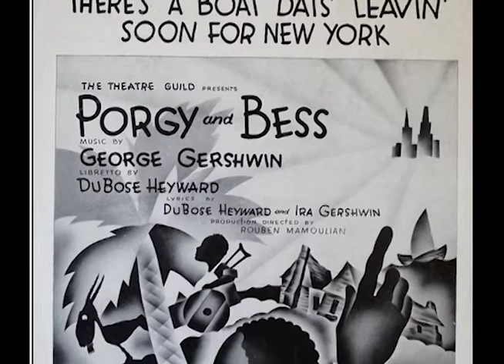The Feinstein Bunch! Florence Henderson & Saul Levine join fans and salute Michael Feinstein! HMP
Michael Feinstein! His history of performing and preserving the Great American Songbook is legendary. His group of growing fans and music lovers includes longtime friend, the original "Carol Brady," Florence Henderson (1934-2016).  Florence was on the Dais to talk about her admiration and friendship with Michael for the Pacific Pioneer Broadcasters tribute recorded at the Sportsman's Lodge in Studio City, CA, March 10, 2013.  Saul Levine, one of the giants in radio broadcasting, was a Dais speaker and recalled his first experience seeing a young Michael performing at a Hollywood restaurant.  In his comments, Saul marvels at the depth of Feinstein' musical knowledge and his ability to have a conversation while still continuing his performance.
Fun stories from the Feinstein Bunch of admirers as they pay tribute to the extraordinary talent of Michael Feinstein in Part 3 of 5 episodes.
Part 4, premiering Aug 22, 2021, on the HMP CELEBRITY SHOWCASE, features comments from the award winning producer/writer Norman Lear.
Don't miss a single episode of this amazing salute to a musical prodigy who has become one of the top practitioners of American standards, songs he continues to perform and preserve!